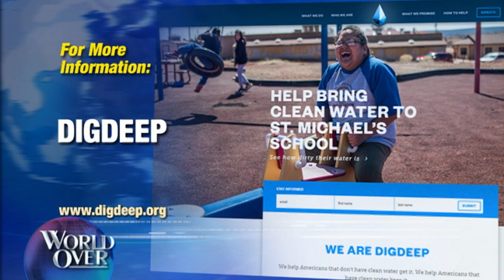World Over - 2017-08-17 - Water Poverty in the US, George McGraw with Raymond Arroyo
GEORGE MCGRAW, Catholic philanthropist, entrepreneur and Executive Director of DigDeep on a very special effort to bring clean water to the people of the Navajo Nation in the Southwestern United States.